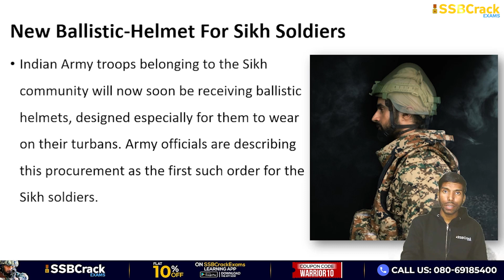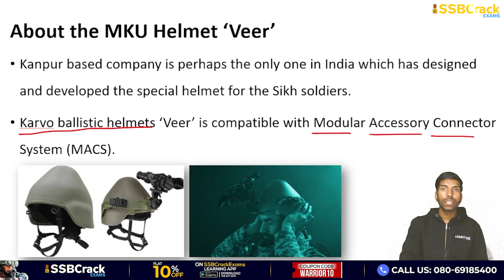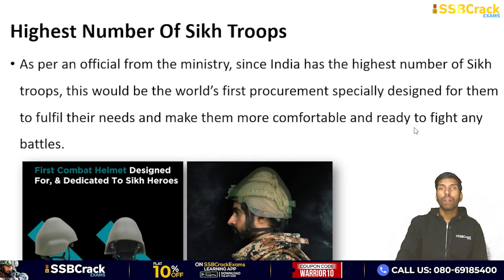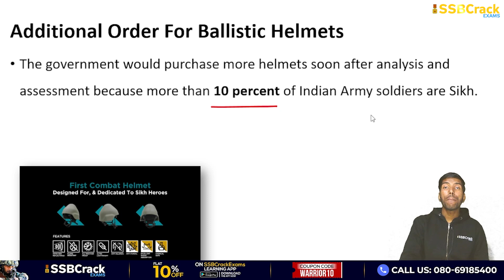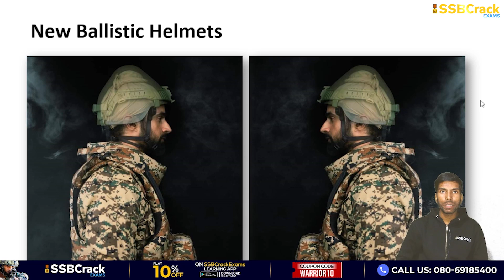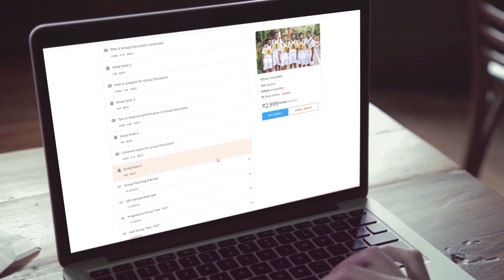Special Helmets for Sikh Soldiers in Indian Army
INDIAN Army troops belonging to the Sikh community will now soon be receiving ballistic helmets, designed especially for them to wear on their turbans. Army officials are describing this procurement as the first such order for the Sikh soldiers. The Indian Army is planning to purchase as many as 12,730 ballistic helmets under emergency procurement using the fast track mode.